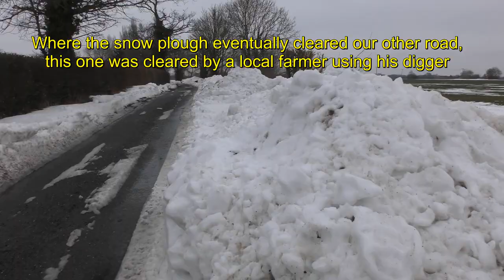Pulham Market Snow Day 7 2018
This is filmed some 7 days after it snowed for 6 days running, leaving us with around 2 foot (52cm) of snow and massive snowdrifts up to ten foot deep. We were completely cut off where we were in Pulham Market due to huge snow drifts blocking our roads in and out the village. We had no post, no refuse collections, no deliveries, no anything until the snow plough and local farmer cleared our roads for us. On the seventh day it stopped snowing and began thawing really quickly and that's when we filmed this short film.